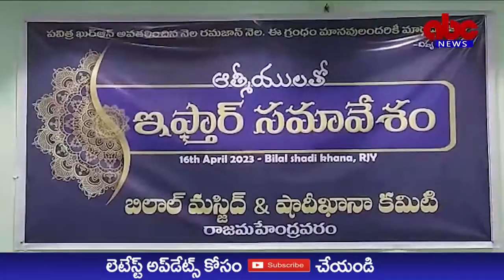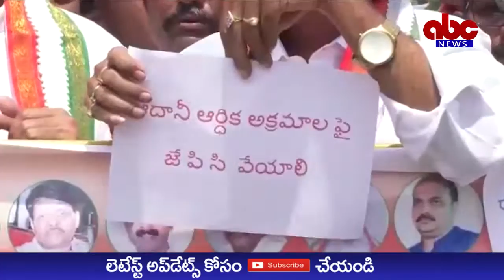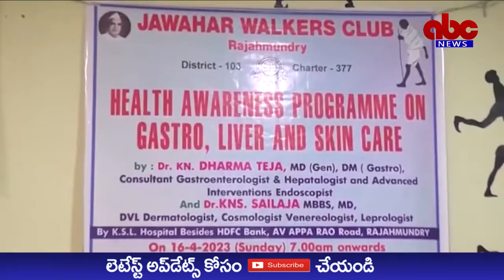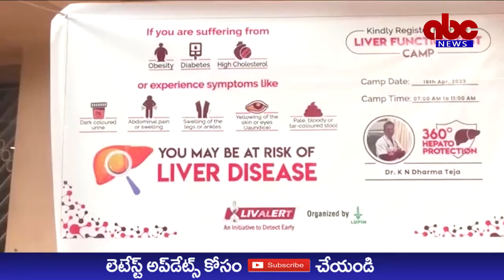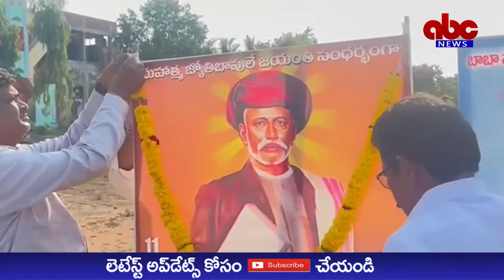ABC NEWS TELUGU//17-04-2023//NEWS BULLETIN